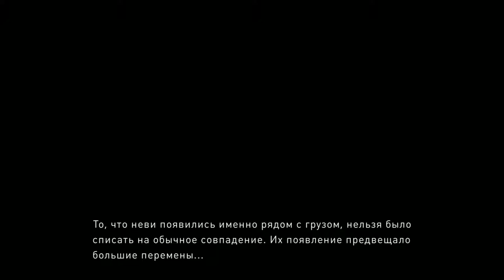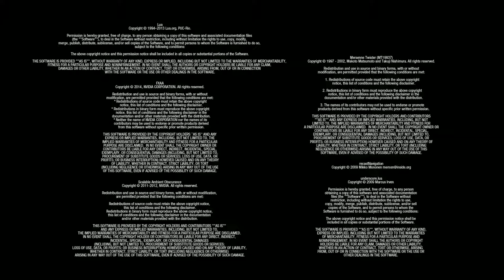[Gravity Rush™ 2 Demo] [PS4 PRO] [Первый запуск]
Описание
ДОЛОЙ ЗАКОНЫ ГРАВИТАЦИИ
Бросьте вызов силе притяжения в этой демоверсии и опробуйте невероятные сверхспособности на улицах и в небе.

Играя за главную героиню Кэт, вам предстоит управлять гравитацией и снова сражаться с опасным врагом, угрожающим подорвать сами основы существования вселенной.

Экспериментируйте с уникальными силами Юпитера и Луны, чтобы отразить натиск солдат и демонов, сражаясь с ними на шумных рыночных площадях и пристанях.

А затем объедините силы с бывшей соперницей Враной и готовьтесь выполнять смертоносные общие удары, когда на вашем пути встанет невиданный доселе враг...